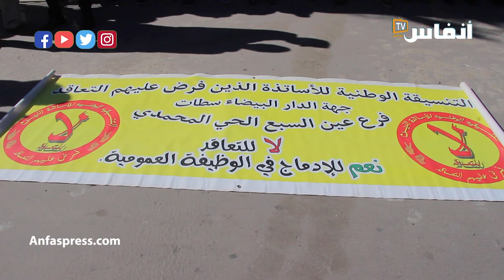أساتذة التعاقد: مستمرون في نضالنا الوطني وتعاقدنا على استرجاع حقوقنا الشرعية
# أخبار_عاجلة